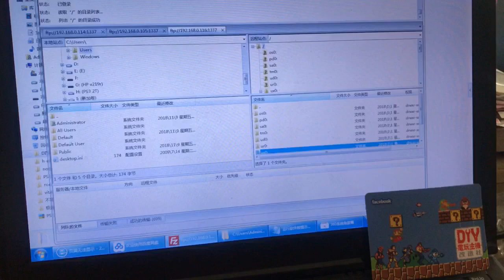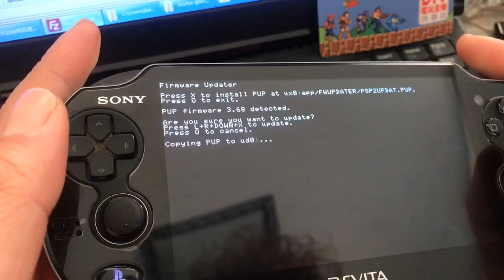PSV3.60、3.61、3.63、3.65升級3.68教學、PSV破解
PSV升級3.68教學
適合任意低於3.68版本機器。
低版本未破解的請先變革（刷一下henkaku.xyz網址安裝即可），然後再按教學操作即可。
古老的一篇教學，
詳情教學請移步FB：DIYGameModz